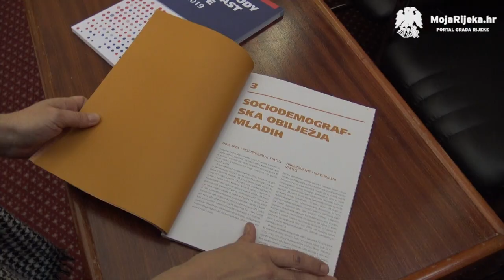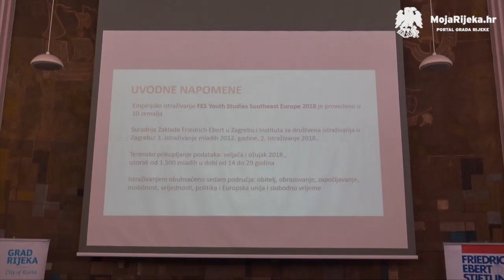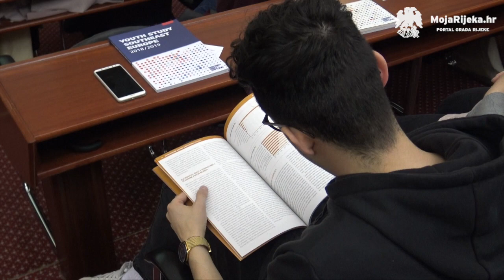MojaRijeka.hr - Istraživanje mladih u Hrvatskoj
U ponedjeljak, 6. svibnja, u Gradskoj vijećnici Grada Rijeke, održala se prezentacija Istraživanja mladih u Hrvatskoj 2018./2019. Zaklade Friedrich Ebert i panel rasprava
“Mladi u Hrvatskoj: Stavovi, vrijednosti, potencijali”.